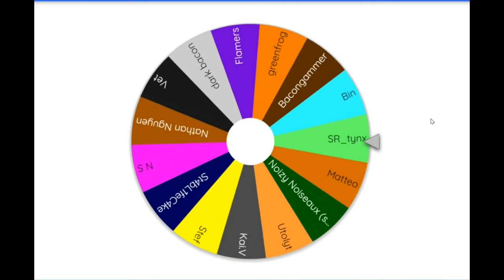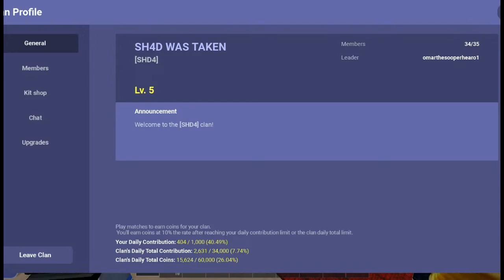Kit giveaway winner🎉🎉🎉🎉🎉🎉🎉🎉🎊🎊🎊🎊🎊🎊